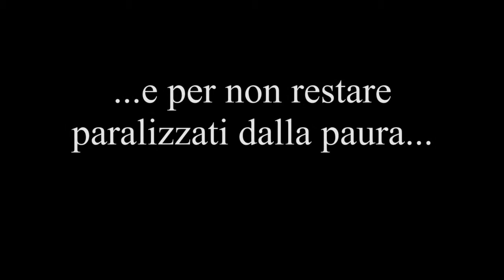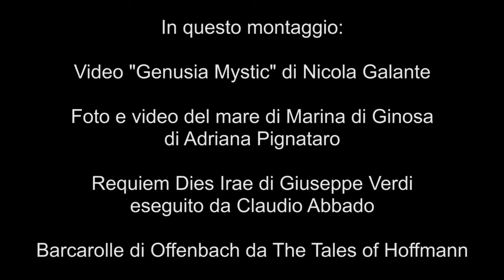Ginosa risorge dic 2013